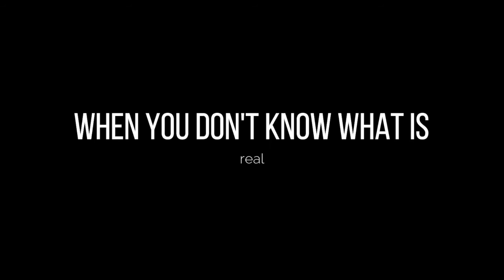Ending explained!! Invasion of the body snatchers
Now you must be confused , is this satire or am I being serious? who knows But what I do know is that the invasion
of the body snatchers is the best horror movie so far. And this is also a perfect example of Lovecraftian horror done right!!
I would also like to thank Critical drinker for inspiring me to make this video.